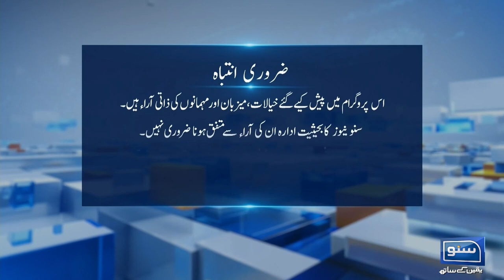Exclusive Interview With Dost Muhammad Mazari | BarAks | 27 May 2023 | Suno News HD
کیا بجٹ کے بعد اسمبلیاں ٹوٹنے جارہی ہیں؟
مسلم لیگ ن نے الیکشن مہم کا آغاز کردیا
ن لیگ کونسی بڑی وکٹیں گرانے جا رہی ہے؟